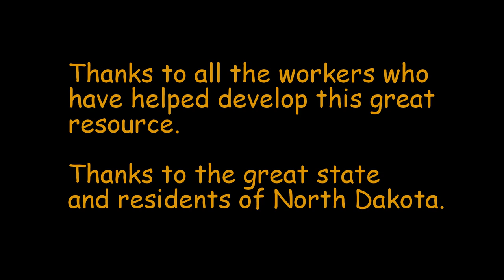Bakken Oil Field Aerial Footage Williston North Dakota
Bakken Oil Field and oil pumps aerial footage south of Williston, North Dakota.